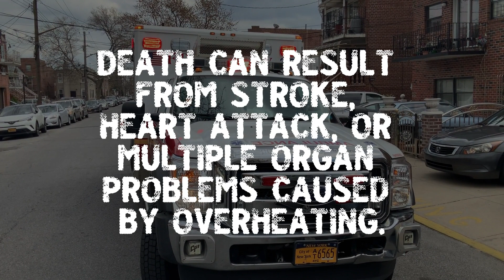Gracious Homes Inc Substance Abuse Prevention Psa Heroin 8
Compton Media Group PSA for Gracious Homes Inc
Women's Sober Living Program.